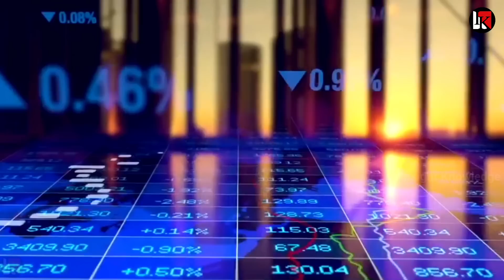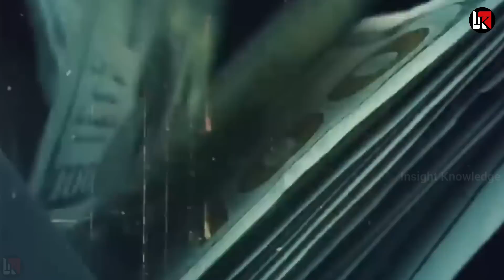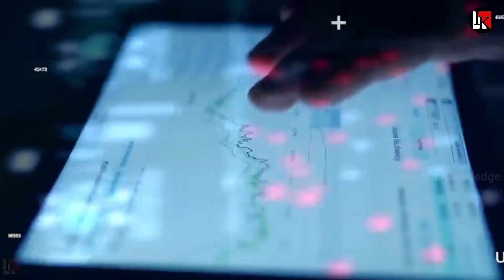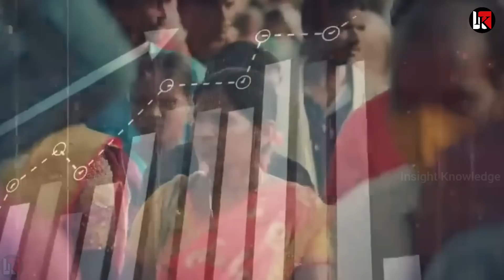भारत ने उतार फेंका रूस का कर्ज सैकड़ों शिप भारत ने रूस मैं किए रवाना